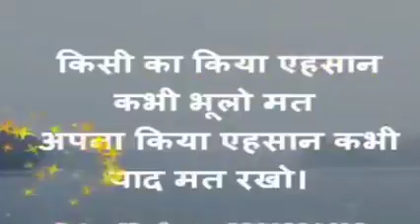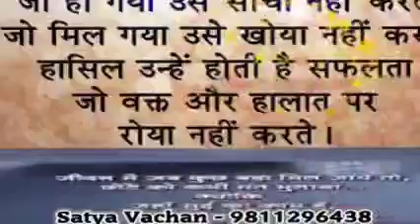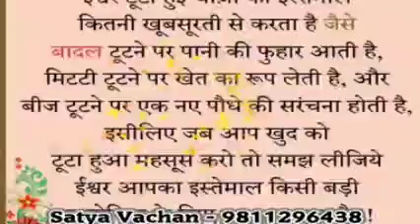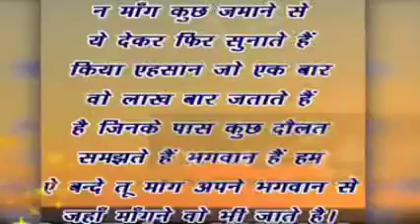Satya Vachan Jarur Sune 😍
Mein aapka aabhari rahuga☺
Bachpan se mera sapna ye he ki mein ek YouTuber babu 🥰 lekin isko pura karne ke liye mujhe apka sath chaiye ❤